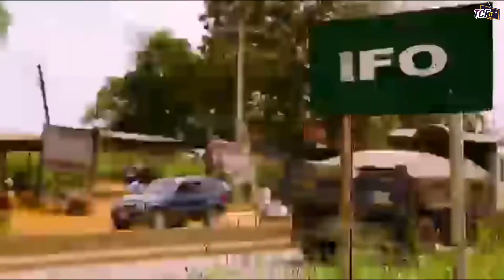Property Update (Episode 5)